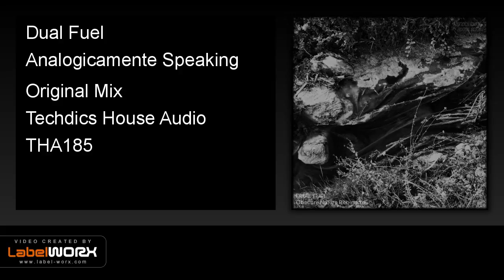youtube video #-FnAePJrT5Q